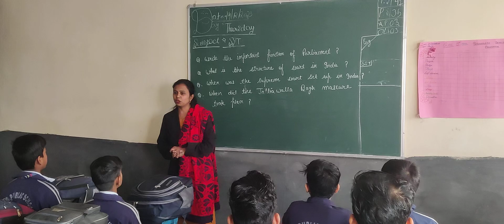DRM PUBLIC SCHOOL DESRAJ COLONY PANIPAT.